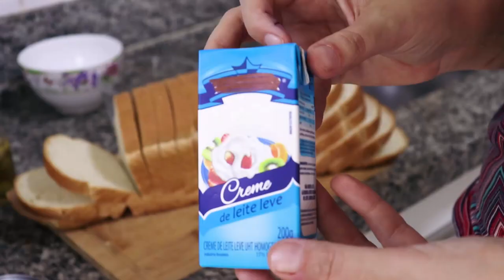BOLO SALGADO DE ATUM (Ou torta de pão de forma)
...ou "Bolo Salgado da Fifa"

Tá, a intenção era colocar esse vídeo pro dia das crianças, mas tá valendo né? Sempre gostoso relembrar nossa infância, e boa parte das memórias dela está com certeza nas comidinhas! Esse bolo salgado do vídeo de hoje é uma delas, e pretendo trazer mais receitas dessas por aqui! Sei que cada família tem sua receita, e N variações dela, mas a que minha mãe fazia era essa, de atum, e eu quando pequena nem gostava de peixe, então comia sem saber que era atum hehehe
Quando fiz minha festa de aniversário de 30 anos não titubeei e pensei logo nessa receita para fazer e servir na minha "festinha".
Eu adoro, me traz várias lembranças, e espero que vocês gostem também!

BOLO SALGADO DA FIFA
para uma assadeira retangular de 24x34cm

Ingredientes
2 pacote de pão de forma
1 lata de atum escorrida
1 lata de molho de tomate pronto
1 caixinha de creme de leite (Mococa)
2 colheres (sopa) de maionese
20 azeitonas picadas
cheiro-verde à gosto

Preparo: Assista ao vídeo ou acesse o link do blog acima!